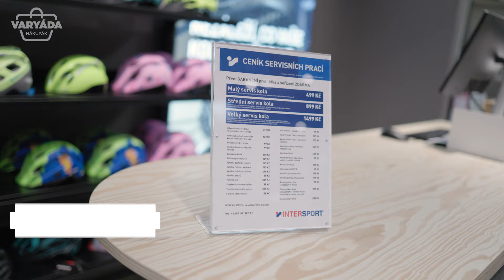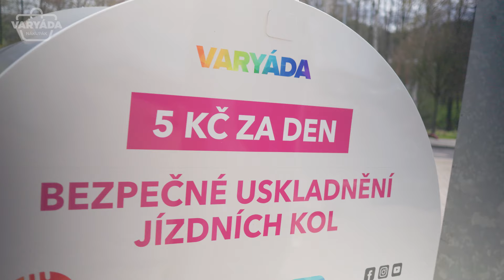Vybavte se na kolo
HURÁ NA KOLO 🚴‍♂️
Vyrazte na cyklovýlet! 🤩 S dobře zvoleným kolem a sportovním vybavením 👕 si jej parádně užijete.🚴‍♂️ Naše Eliška zavítala do prodejny Intersport, ve které nabízejí i profesionální servis.🚲 Pokud plánujete zavítat do Varyády na kole, využít můžete naši úschovnu kol. 🥰